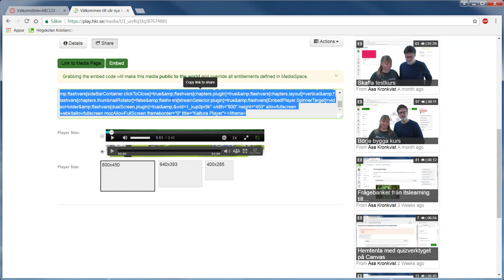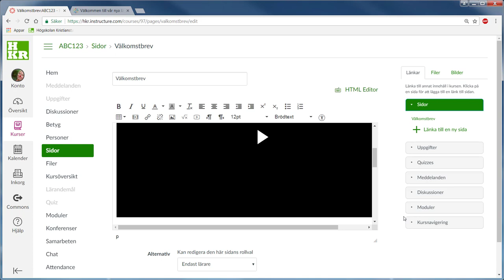Bädda in film på en sida i Canvas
Så här bäddar du in film i en innehållssida. Som exempel visas hur du lägger in en välkomstfilm till dina studenter.